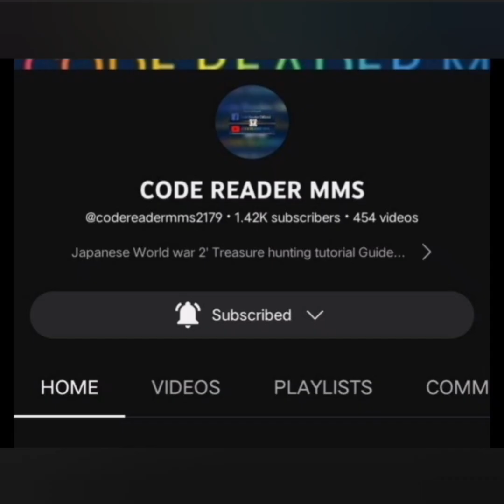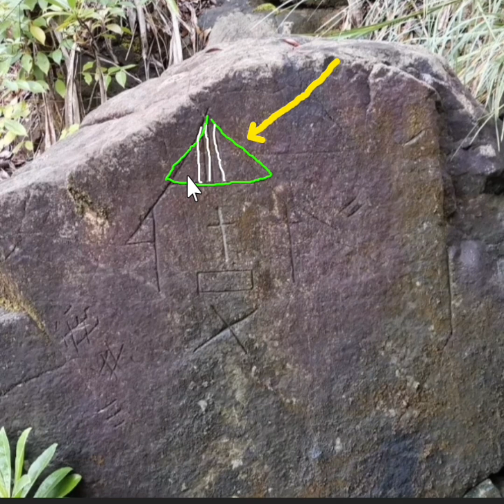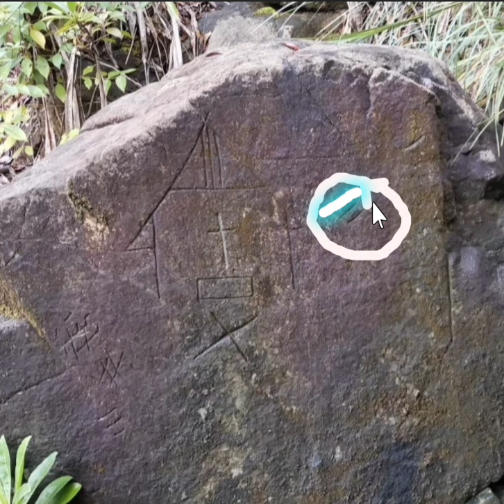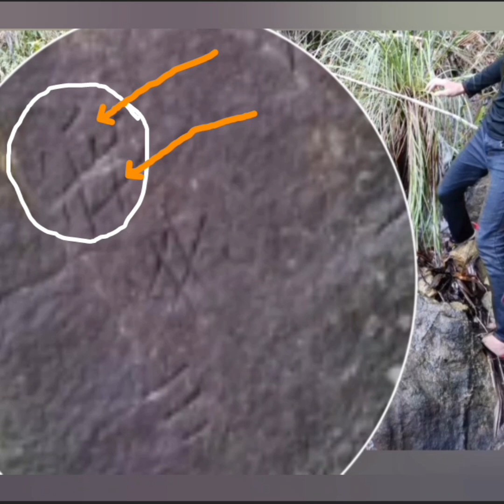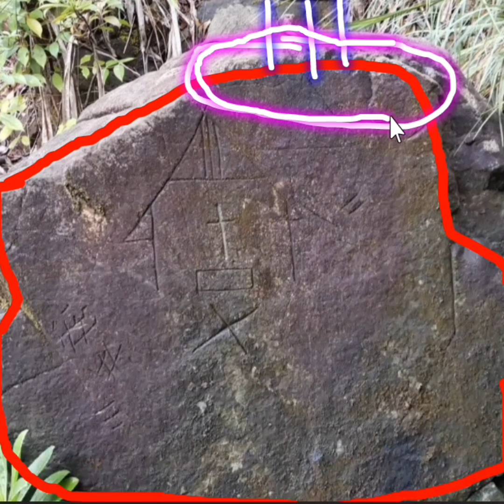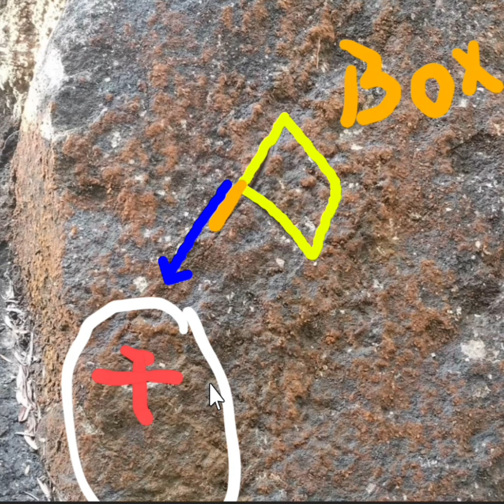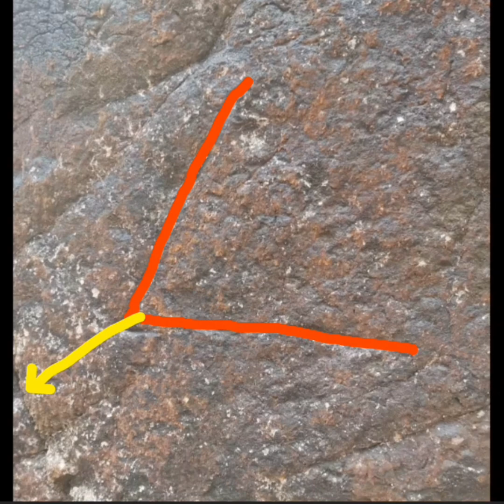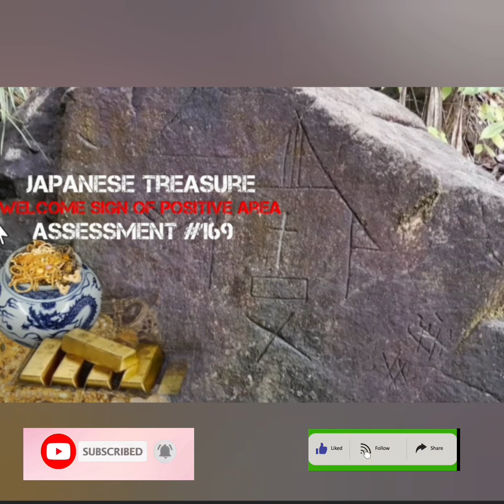japanese treasure welcome sign of positive area assessment #169